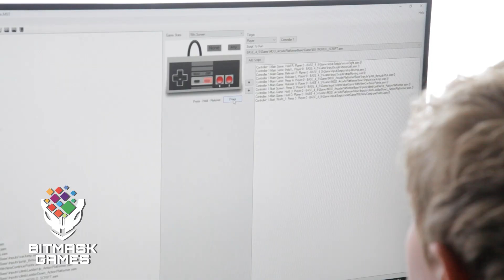Bitmask Games - A look at Summer Camp '24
We held a great summer camp - for two weeks, students learned the basics of developing new games for the #8-bit Nintendo Entertainment System!

Not in New England? I hope to start some virtual classes in the fall. Otherwise, to start your adventure making your new NES game, check out